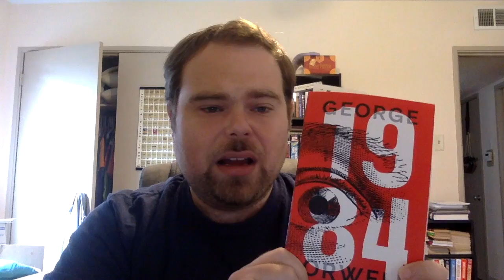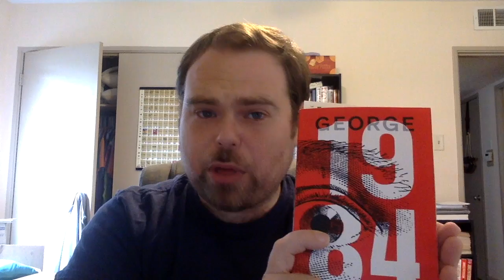1984 by George Orwell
Video Book Review